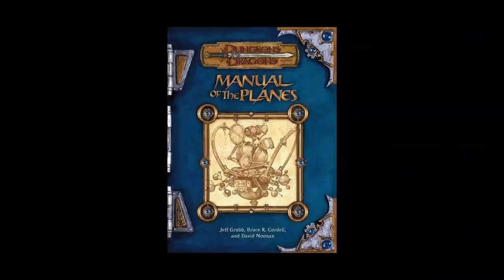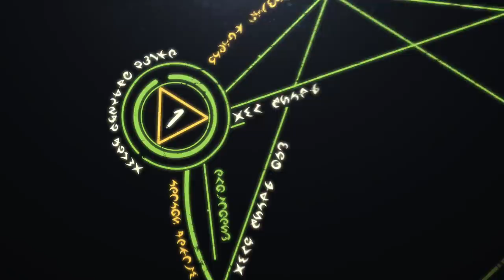Our Top 5 Favorite Fey Monsters| 5e D&D | Web DM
We're going Fey Wild this month! Here are our top 5 favorite fey monsters that you've probably never used before. It's about time you put them in your D&D game! Here's what we love about em and how we use them in our campaigns.

Follow PLANEBREAKER on Kickstarter now. 5e Planes from Monte Cook himself! This isn't one to miss, folks

Time stamps:
0:00 Intro
3:13 Boggle
6:50 Quickling
10:56 Meenlock
14:33 Redcap
19:24 Korred

Get Wild Beyond the Witchlight on Amazon and support Web DM in the process

Get our book! The Weird Wastelands Pre-Order Store is now Open! Backer surveys out now!

We've got a bonus podcast that you can get every single week where we go into way more topics! Over 200 episodes available now. Plus ad-free show audio, and discord and live hangouts for select tiers!